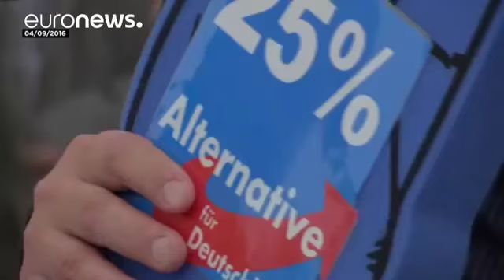Germania Angela Merkel rivendica i meriti del governo, anche su immigrazione